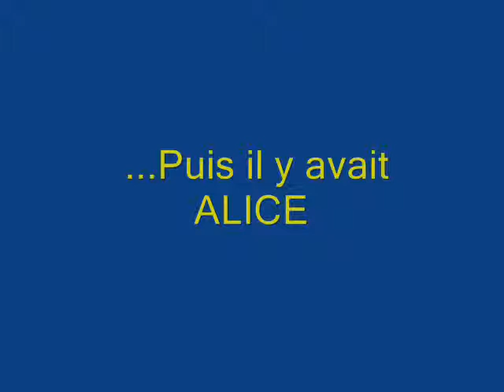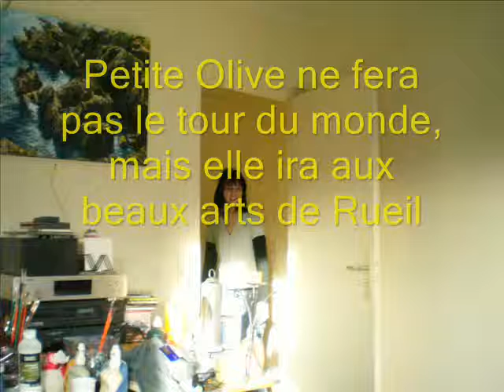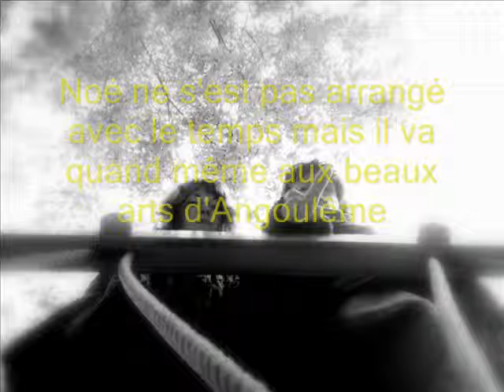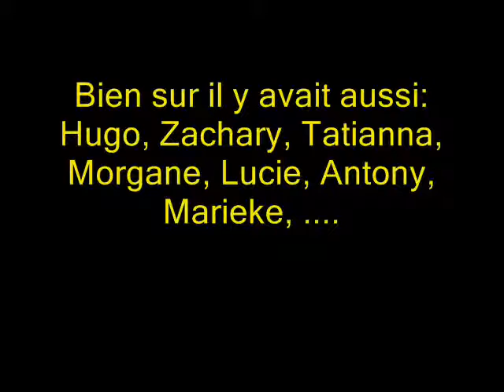fin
une année